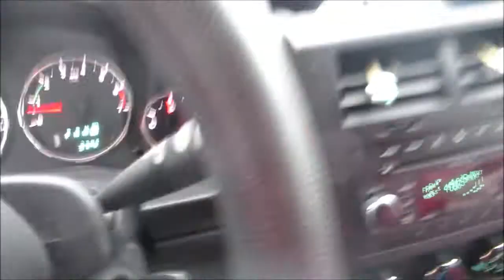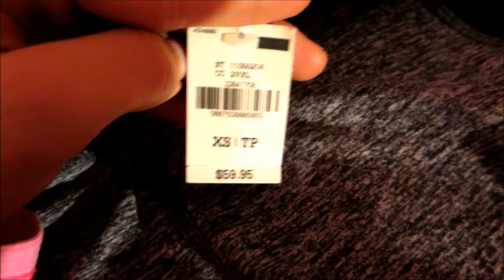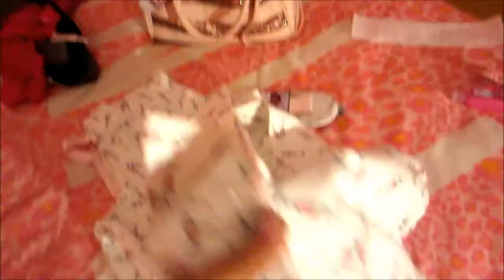LAST VLOG!...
Of 2015!